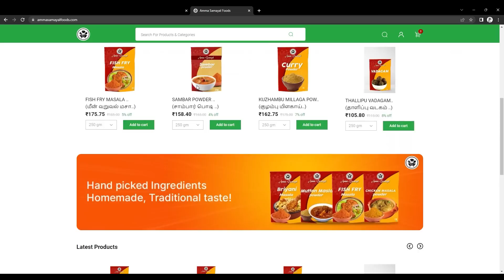IRFAN MARRIAGE RECEPTIONக்கு கிளம்பிட்டோம் 😍🎁|PREPARING DIFFERENT VEG LUNCH FROM FARM VEGETABELS😍